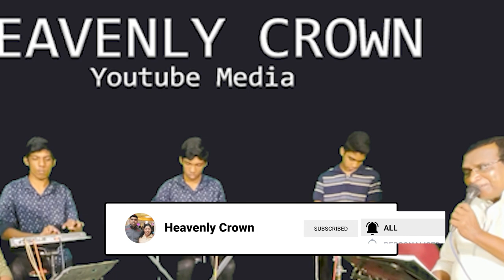VOICE PRAISE HITS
This live live music program made so beautiful by  the young guys like Seth [Keyboardit] , Vinu marayamuttam [vocal] , Giftofel Bovas [Rhythm] ,Blessofel Bovas [Keys] and  Jofin Jose [Beats].